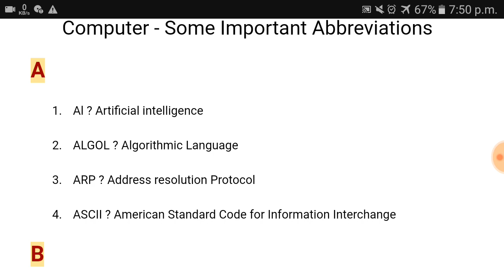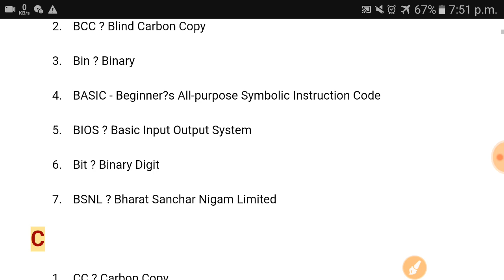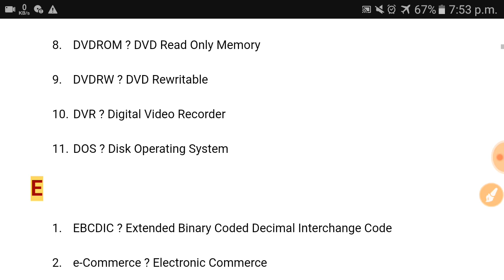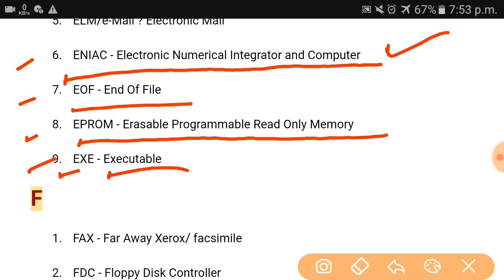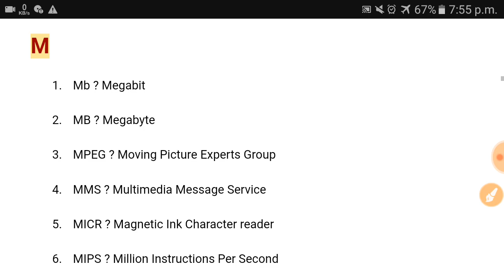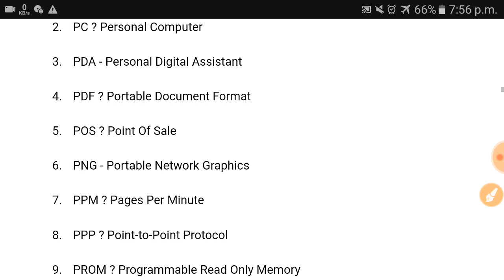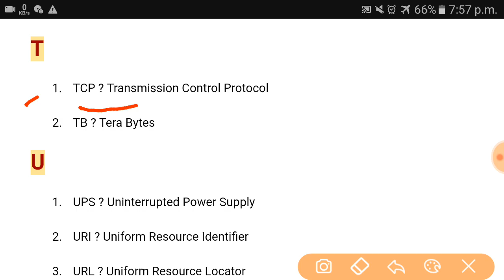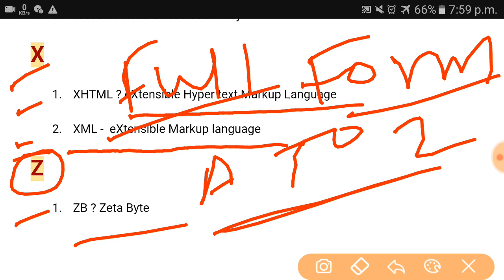A to Z IMPORTANT COMPUTER FULL FORM .. इतना याद कर ले इससे ज्यादा एक भी नही आएगा आपके एग्जाम में ।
In this video we are discussing about the IMPORTANT FULL FORM OF COMPUTER.